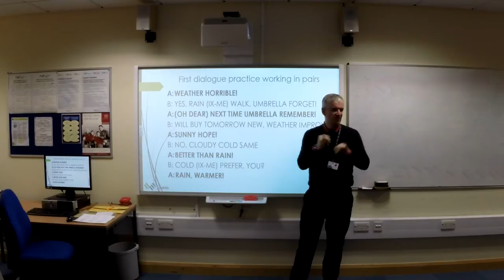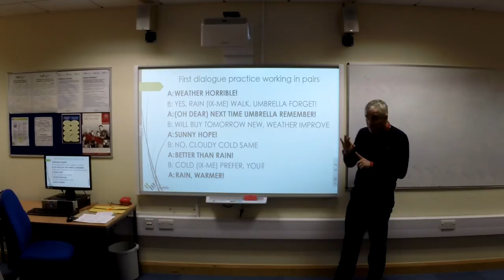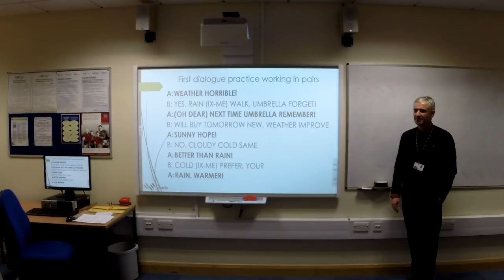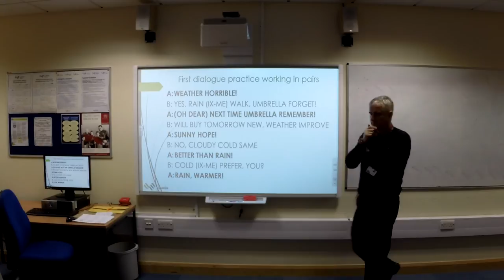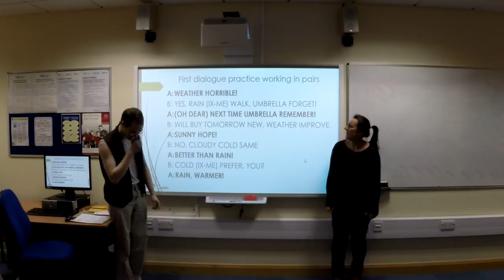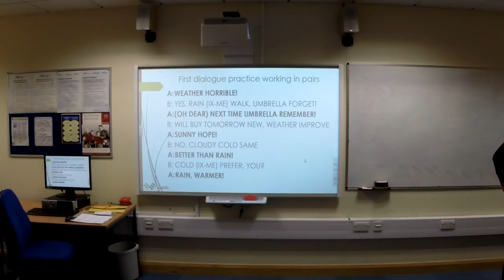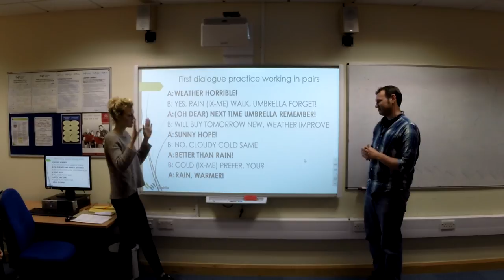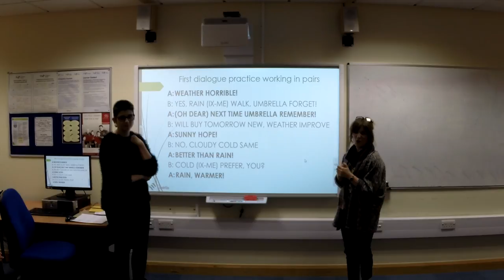iBSL Level 1 - Llandrillo College - Session 5 - 7 Final practice dialogue 1